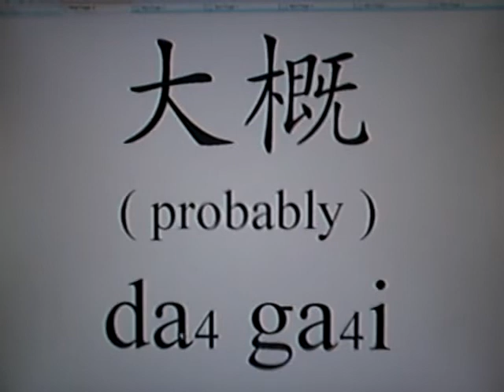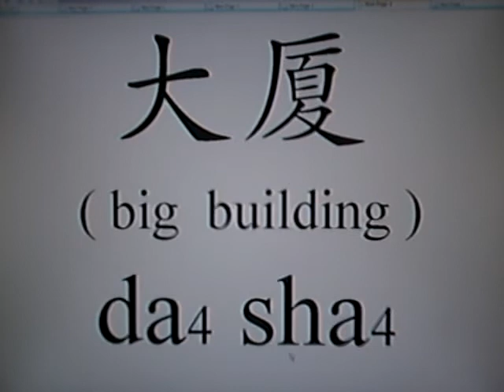Learn Chinese - daring, bold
Learn Chinese the easy way